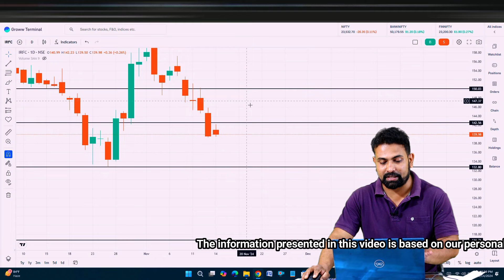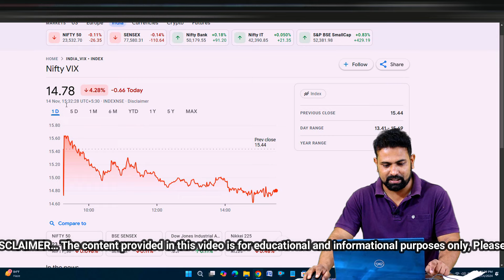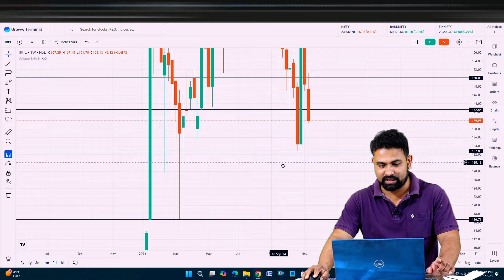irfc share next movement | irfc share latest news today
irfc share next movement,
irfc share latest news today,
irfc share downfall,
irfc share crash,
irfc share reversal,
now what happen with irfc share,